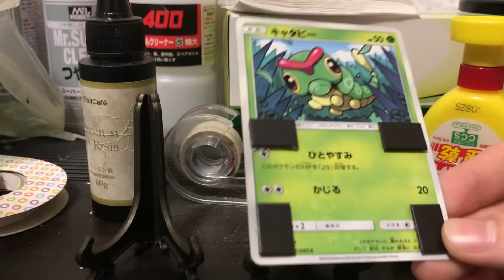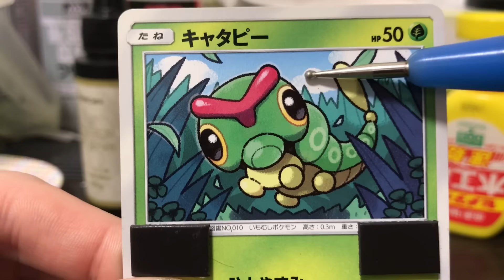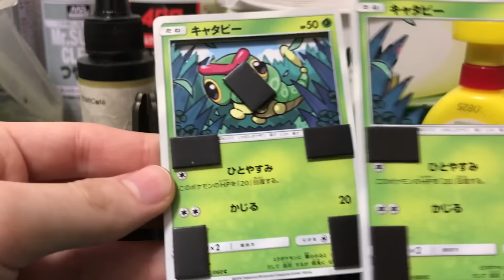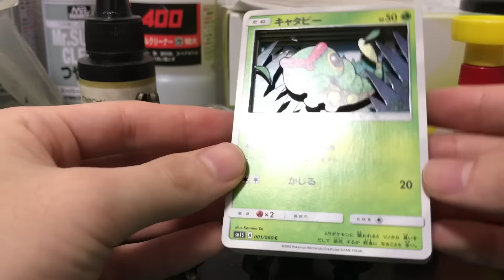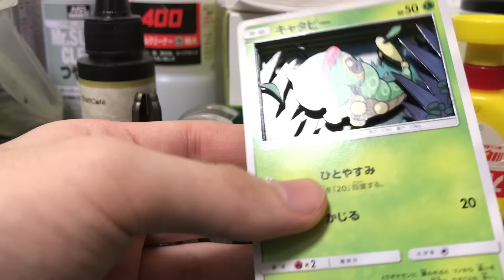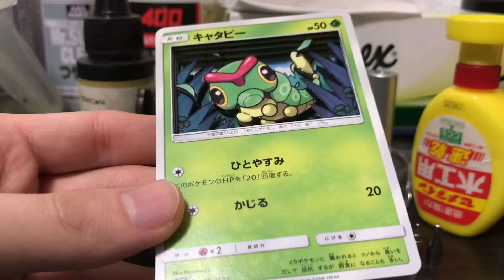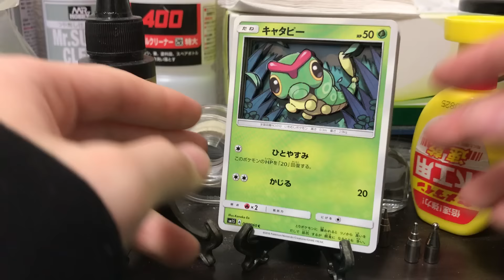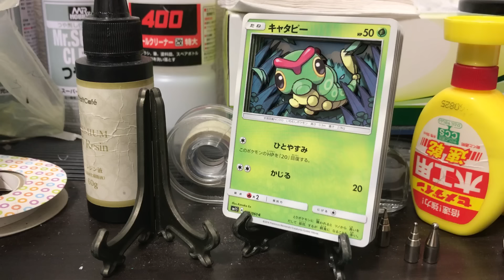シャドーボックスの作り方しくみ入門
お話下手くそでごめんなさい。

頑張って慣れていきます

このチャンネルでは主に遊戯王をメインにした立体カード、シャドーボックス、TCGアートの依頼品や趣味作などを公開しています！